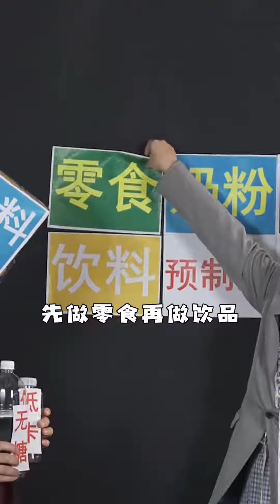食品奸商：他說我的東西不能吃就不吃？ 你耳朵是他的啊？ ！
歡迎來到潘彩蛋的YouTube賬號！
我們是一個品牌科普頻道，通過有趣、易懂的視頻向你展示各種知名品牌的歷史、文化、產品和創新等方面。我們的視頻風格輕鬆、幽默、生動，適合品牌愛好者、學生、職場人士等觀眾。
感謝你的支持和關注，我們會不斷提高視頻質量，製作更多有趣、有用的內容。願幽默與感動常在~